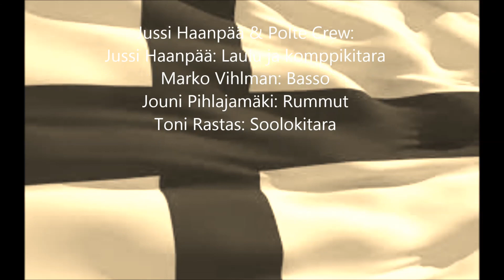Jussi Haanpää & Polte: The Loner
Jussi Haanpää & Polte yhtyeen versio kappaleesta The Loner